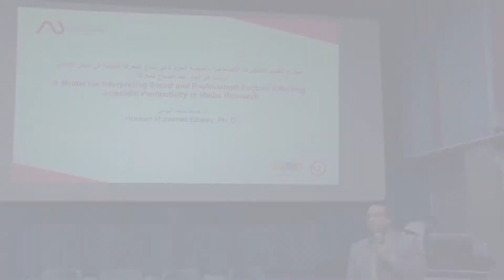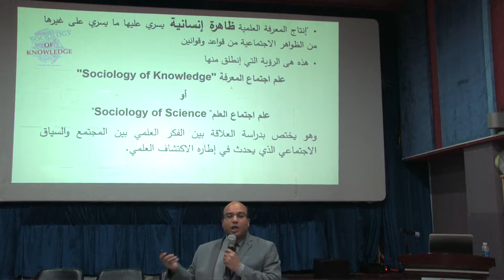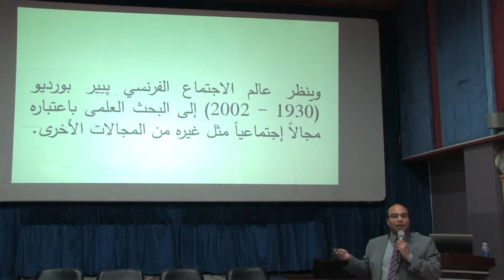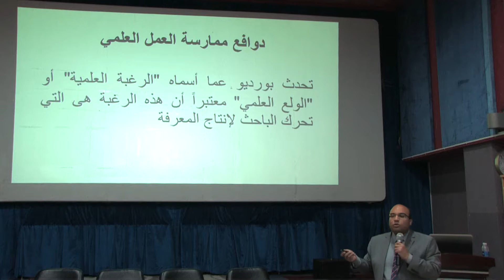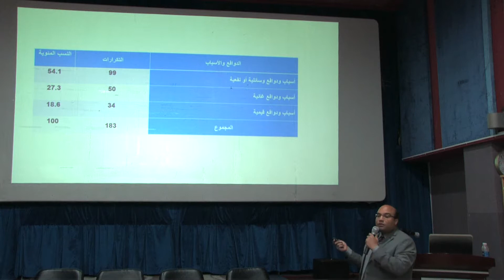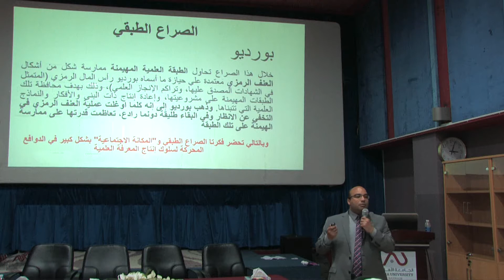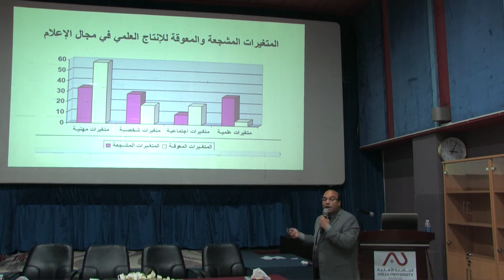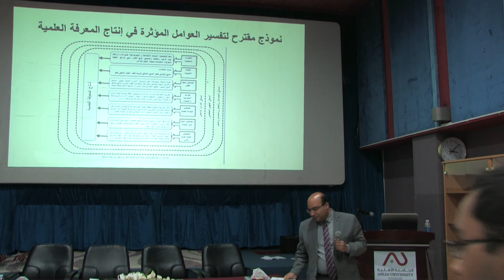7th Annual Research - Dr. Hosam Elhamy